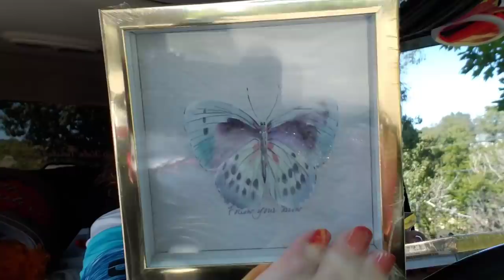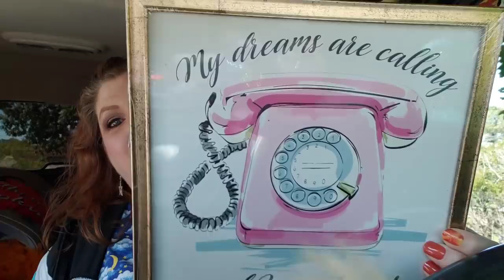DOLLAR TREE HAUL 🌳 FORGOTTEN BAGS